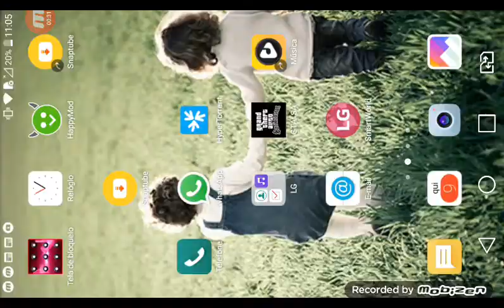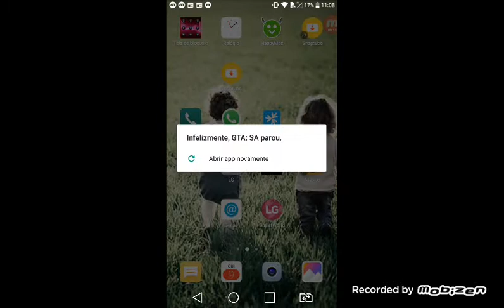ANDANDO DE XT 660 PARTE 2 GTA MOTOVOLG